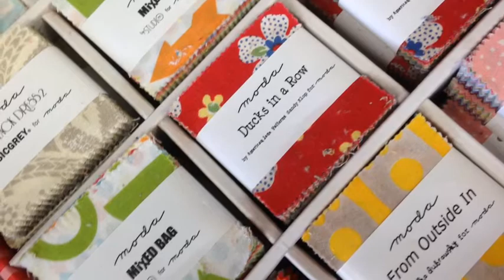Zen Chic teaching a class at Oakville Sewing Center, CA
teaching a class about color theory, fabric choices, Modern Circles sewing technique and the ZEN CHIC style and fabrics